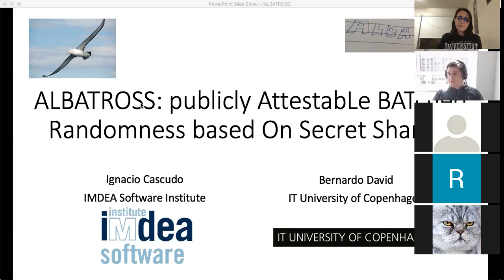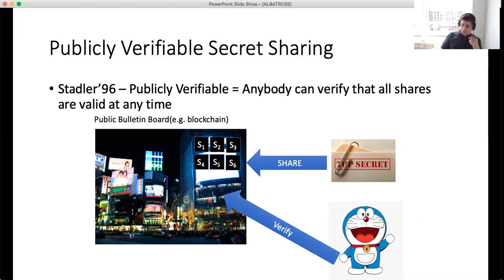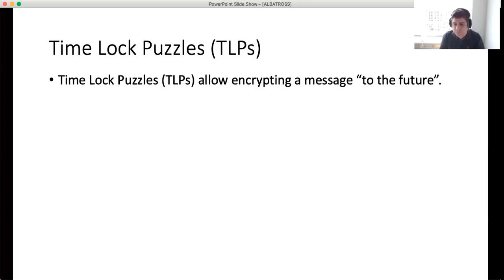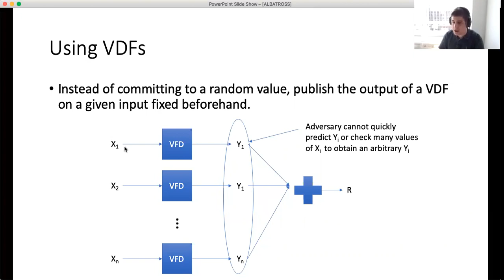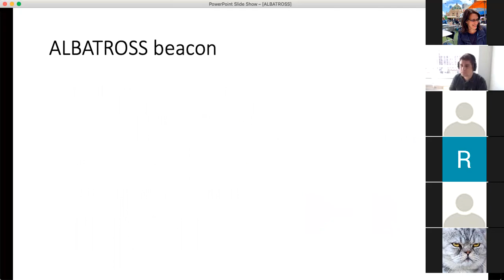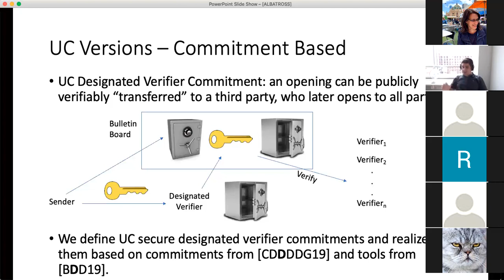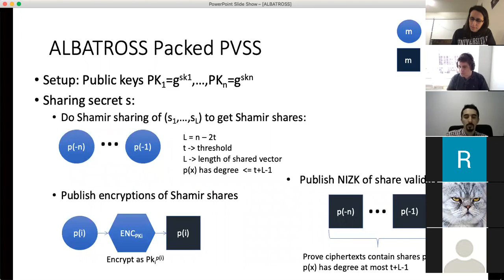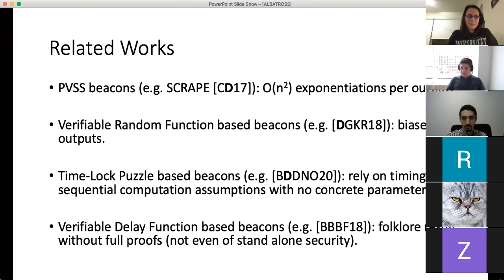Randomness beacons/Albatross | Cybersecurity Seminars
Presented by Bernardo David

About Monash Cybersecurity Seminars:
Be the first to know about cybersecurity innovations. Gain rare insights from world-leading experts. Free to attend, the Monash Cybersecurity Seminars are your portal to the latest and greatest in the discipline – from quantum-safe cryptography to blockchain.